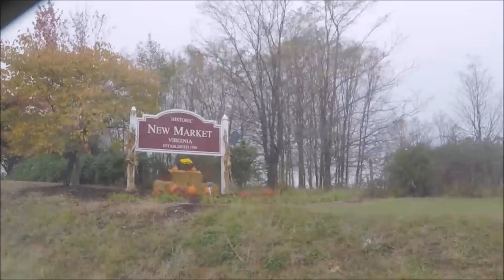The LONG Day